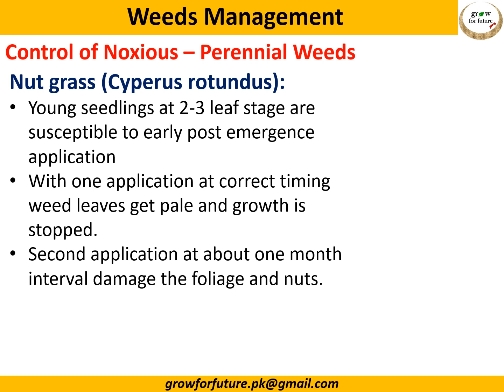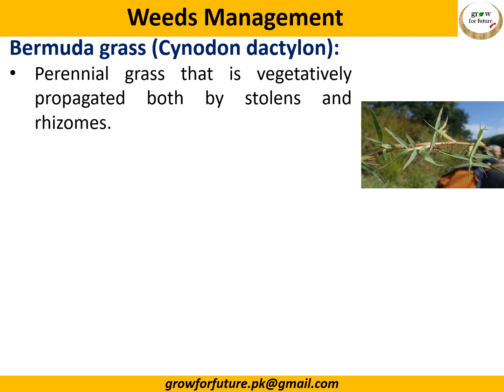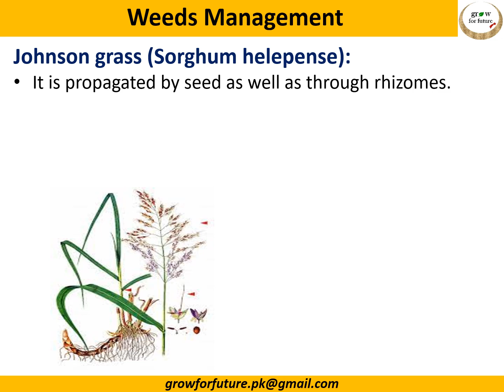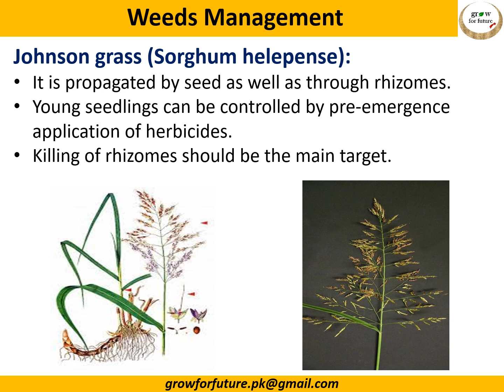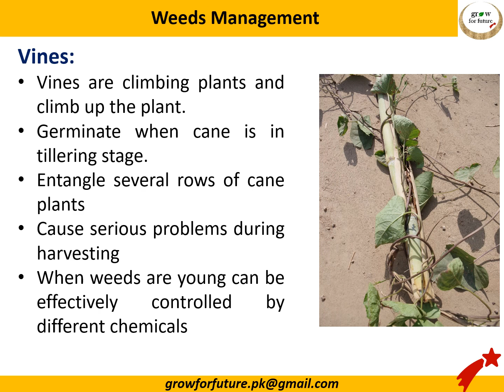Sugarcane module. Cane production technology; Inter-culture & weeds management. Chapter No. 5 Part-4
Sugarcane module. Sugarcane production technology; Inter-culture operations and weeds management. Chapter No. 5 Part-4.